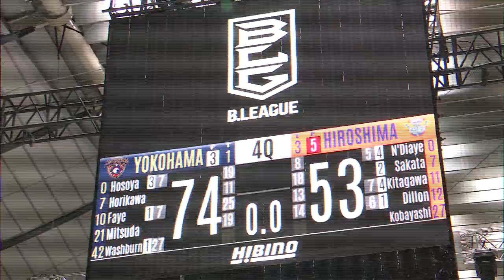【広島ドラゴンフライズ】５年目の挑戦！５！広島一丸でB1昇格へ！！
チーム創設から５季目となる2018-19シーズン。掲げるスローガンは「５！（GO!）」。広島一丸となってB1昇格に向かって突き進む。チームはメンバーを大きく入れ替えて勝負をかける。ガードの岡本飛竜、帰化選手の坂本ジェイと期待がかかる。闘将朝山正悟のリーダーシップは健在だ。

泥臭く、粘り強く、勝利に強い執念を燃やせ！
熱いファンと共に、目指すはB1昇格ただ一つ！！
５！UNITED WE STAND！！